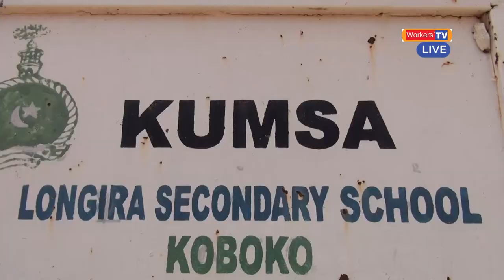KOBOKO NORTH CONSTITUENCY NRM PRIMARIES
Workers Television is a leading source of Entertainment news, current affairs, Celebrity Interviews, and Live Events from Uganda and across Africa In case you want to contact us for any event that you want to be covered, kindly send us an email: or Call .Thanks for subscribing and feel at home.

so you don't miss out

KOBOKO NORTH CONSTITUENCY NRM ASPIRING MP DR. MUSA NOAH CONSULTATION MEETING